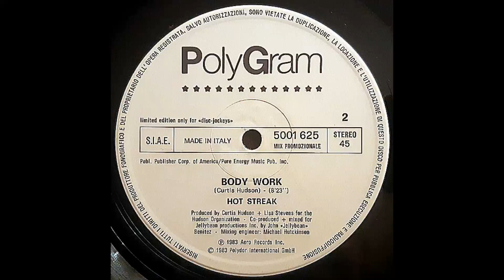Hot Streak – Body Work (Vocal Mix) [Vin. 12", ITA 1983]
Catena del segnale:

Testina: AudioTechnica VM95SH peso 2,54g
Cavi del portatestina: Ortofon LW-800S
Giradischi: AudioTechnica AT-LP140XP
Cavo: Van Den Hul D-501 Silver Hybrid
Preamplificatore: Pro-Ject Tube Box DS2 (40/45db, 47pf più cavi di ingresso = circa 100pf, valvole originali Tung-Sol)

OPPURE
Audio registrato in DSD 5.6Mhz e caricato a 192Khz/24bit.

Effetti Applicati:
-Equalizzatore grafico
-Espansione stereo

Setup utilizzato per l'ascolto:
-Cuffie BeyerDynamic DT-880 Edition

Signal chain:

Cartridge: AudioTechnica VM95SH tracking 2,54g
Headshell wires: Ortofon LW-800S
Turntable: AudioTechnica AT-LP140XP
Cable: Van Den Hul D-501 Silver Hybrid
Phono preamp: Pro-Ject Tube Box DS2 (40/45db, 47pf + input cables = about 100pf, original Tung-Sol tubes)

OR
Audio recorded in DSD 5.6Mhz & uploaded at 192Khz/24bit.

Applied effects:
-Graphic equalizer
-Stereo expansion

Listening setup:
-BeyerDynamic DT-880 Edition headphones